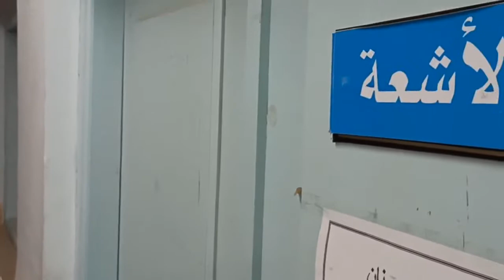تعقيم محطة النقل البري بولاية المنيعة